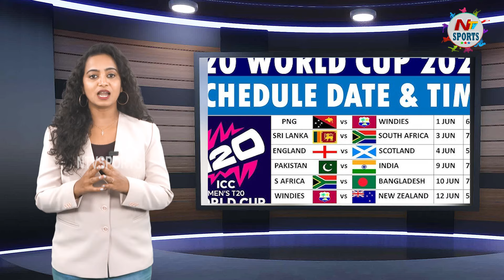T20 World Cup 2024: All you need to know about Group Stage and Super 8 qualification | NTV SPORTS